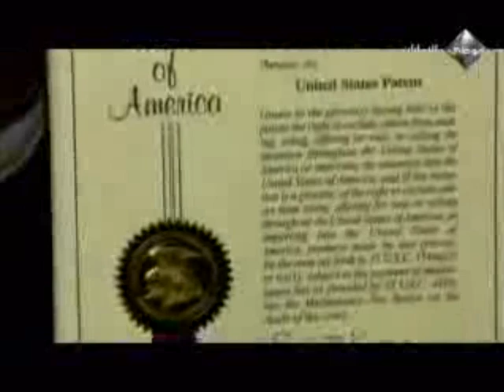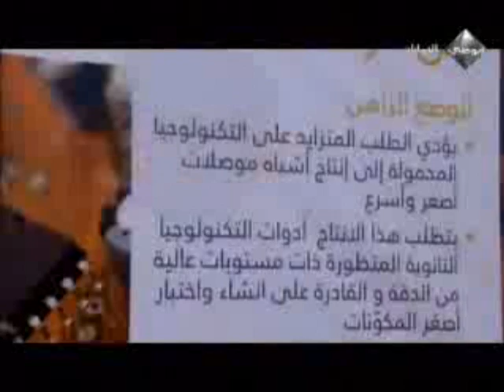Min Abu Dhabi - 30January2012.VOB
TAKAMUL coverage on Men Abu Dhabi program on AD Emarat TV channel, aired on 30th January 2012 at 19:18 PM